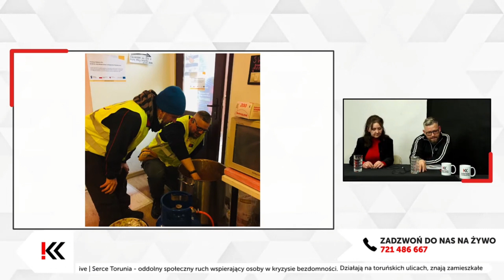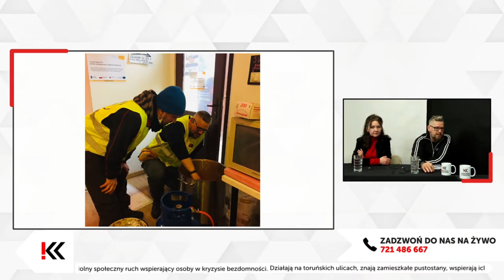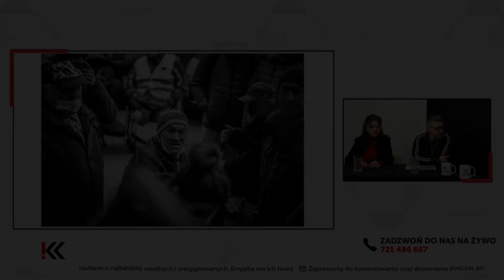Ustawa pisana zza biurka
❗️WĄTKI | Ustawa o pomocy społecznej jest napisana zza biurka - uważa Michał Piszczek z Serca Torunia i podaje wady obecnego systemu oraz przykłady dobrych praktyk z innych miast.